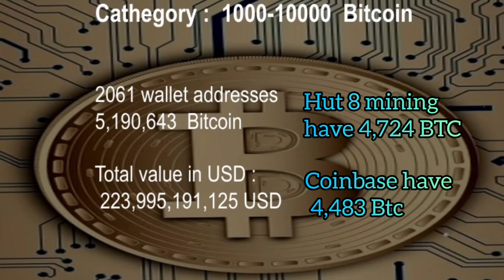Who Own Most Bitcoin? Siapa pemilik Bitcoin terbanyak?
Bitcoin is the oldest, and most valued Crypto.   From the inception in 2009 and first time valued in cents dollar in 2011, now 1 BTC valued as much as 38,000 USD per Bitcoin.

Day by day, big investors and institutions investing in Bitcoin. Regardless we belief or not,  Bitcoin is not asset created by thin air.   It is so many hardworks, time, labourious work and huge investments inside.  And so many sad and happy story in the developments.

It is trust that put Bitcoin into the top.   But who the big roaster of this digital asset?   well nobody know every wallet identity.   In this content i collect some information might interest you.

This is not a recommendation to invest in anything. just relax and watch this content casually. It is part of Knowledge Detour. Hope you enjoy it.